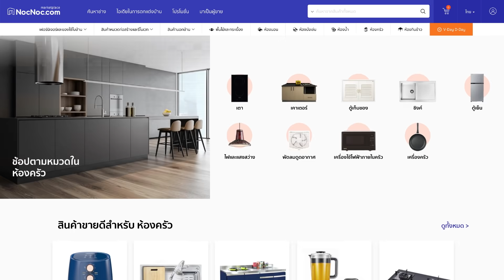แค่เห็นซิงค์ ก็ SAD...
เห็นซิ้งแล้วก็ SAD ไม่อยากล้างจานเองแล้ว...

เข้ามาซื้อเครื่องล้างจานได้ที่ NocNoc.com
ศูนย์รวมเฟอร์นิเจอร์ วัสดุ ของแต่งบ้าน เครื่องใช้ไฟฟ้า จากผู้ขายทั่วประเทศ

พิเศษ! สมาชิกใหม่รับไปเลย
โค้ดลด 20% ลดสูงสุด 1,000

🏠 Shortcutทางลัดทุกเรื่องบ้าน คลิก NocNoc.com
ศูนย์รวม
เครื่องใช้ไฟฟ้า จากผู้ขายทั่วประเทศ